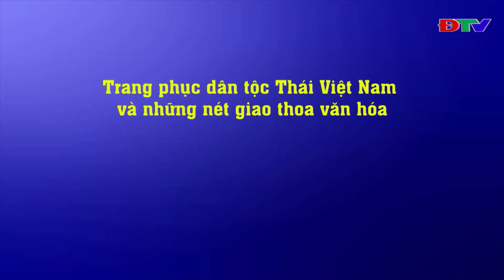TRANG PHỤC DÂN TỘC THÁI VIỆT NAM VÀ NHỮNG NÉT GIAO THOA VĂN HÓA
Điện Biên TV - Không chỉ có nền văn nghệ giàu màu sắc, người dân tộc Thái ở Việt Nam còn có nhiều nét văn hóa độc đáo. Trong cả ăn, ở, mặc, họ đều “chăm chút tỉ mỉ tới từng chi tiết”, tạo nên bản sắc riêng. Ngay trong trang phục truyền thống, dù mỗi vùng miền có mỗi nét khác nhau do giao thoa, tiếp biến  văn hóa, người Thái vẫn chăm chút đầy đủ cho mình từ trang phục mặc thường ngày đến lễ phục, từ chiếc khăn đội đầu đến các chi tiết để trang trí cho bộ trang phục thêm cuốn hút...